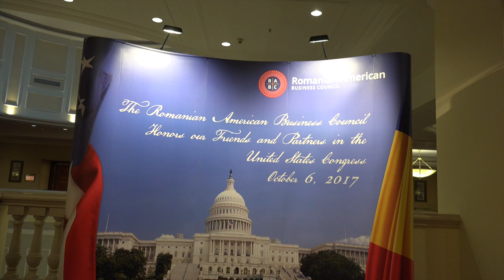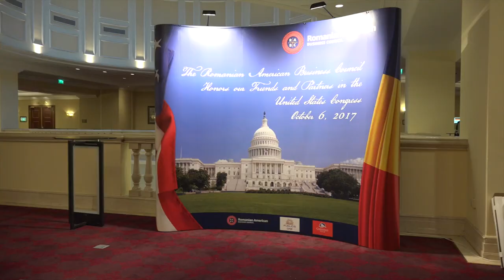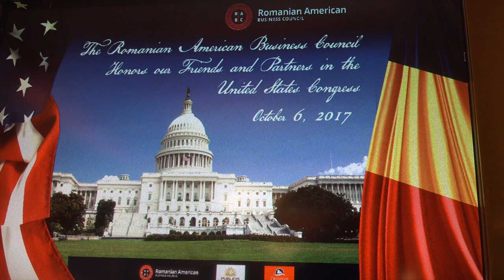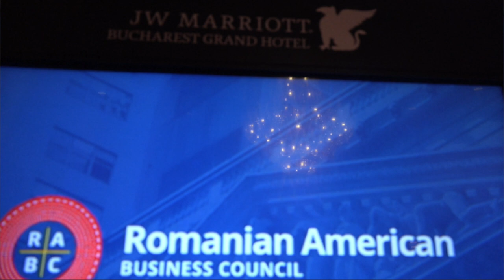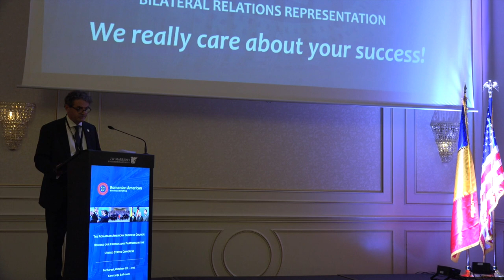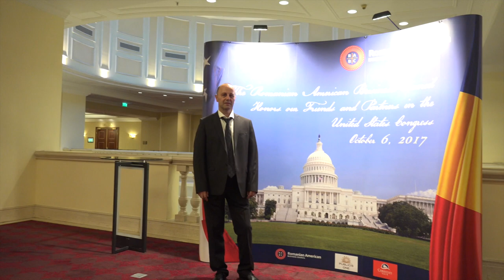ROMANIAN AMERICAN BUSSINES COUNCIL - BUCHAREST- 6oct.2017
Honors the Congressional Delegation to the NATO Summit.